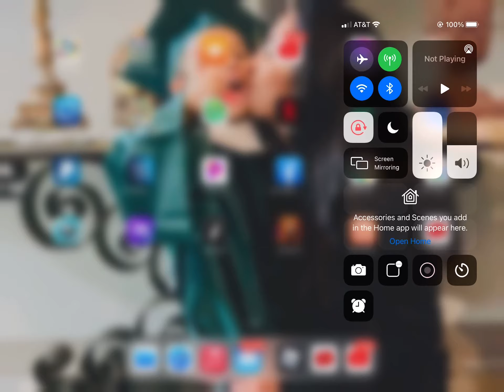THIS IS THE VERY SAD NEWS 😢☹️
IM SO SAD I HAVE TO QUIT YOUTUBE ☹️😢😭🥺